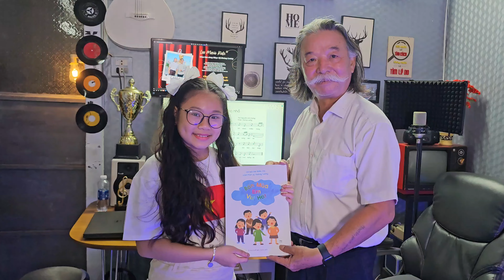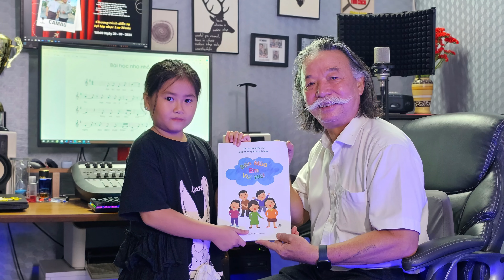Giao Lưu Âm Nhạc Cùng Nhạc Sỹ Hoàng Lương tại Cà Mau 2024